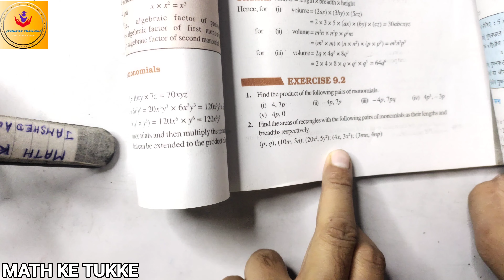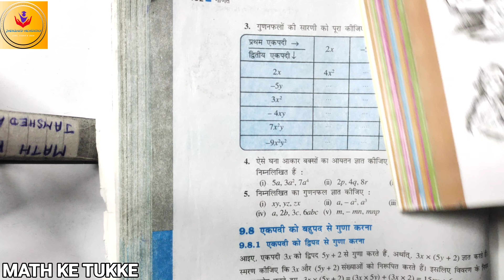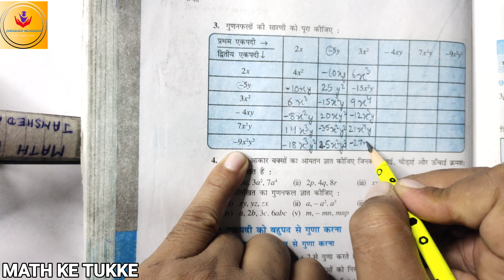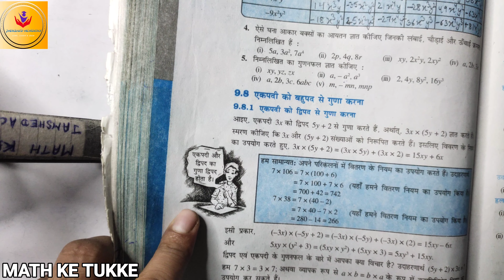Ex.9.2 | 8TH | Q.1 To Q.5 ALL PART | CH.9 | ALGEBRAIC EXPRESSION AND IDENTITIES | IN BOTH MEDIUM 👍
SUBJECT MATH
CLASS 8TH
CHAPTER 9
EXERCISE 9. 2
QUESTION 1 TO 5 ALL PARTS

9.1 INTRODUCTION You began your study of numbers by counting objects around you. The numbers used for this purpose were called counting numbers or natural numbers. They are 1, 2, 3, 4, ... By including 0 to natural numbers, we got the whole numbers, i.e., 0, 1, 2, 3, ... The negatives of natural numbers were then put together with whole numbers to make up integers. Integers are ..., –3, –2, –1, 0, 1, 2, 3, We, thus, extended the number system, from natural numbers to whole numbers and from whole numbers to integers. You were also introduced to fractions. These are numbers of the form numerator denominator, where the numerator is either 0 or a positive integer and the denominator, a positive integer. You compared two fractions, found their equivalent forms and studied all the four basic operations of addition, subtraction, multiplication and division on them. In this Chapter, we shall extend the number system further. We shall introduce the concept of rational numbers alongwith their addition, subtraction, multiplication and division operations. 9.2 NEED FOR RATIONAL NUMBERS Earlier, we have seen how integers could be used to denote opposite situations involving numbers. For example, if the distance of 3 km to the right of a place was denoted by 3, then the distance of 5 km to the left of the same place could be denoted by –5. If a profit of ` 150 was represented by 150 then a loss of ` 100 could be written as –100. There are many situations similar to the above situations that involve fractional numbers. You can represent a distance of 750m above sea level as 3 4 km. Can we represent 750m below sea level in km? Can we denote the distance of 3 4 km below sea level by 3 4 −? We can see 3 4 − is neither an integer, nor a fractional number. We need to extend our number system to include such numbers. Chapter 9 Rational Numbers 20
MATHEMATICS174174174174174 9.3  WHAT ARE RATIONAL NUMBERS? The word ‘rational’ arises from the term ‘ratio’. You know that a ratio like 3:2 can also be written as 3 2. Here, 3 and 2 are natural numbers. Similarly, the ratio of two integers p and q (q ≠ 0), i.e., p:q can be written in the form p q. This is the form in which rational numbers are expressed. A rational number is defined as a number that can be expressed in the form p q, where p and q are integers and q ≠  0. Thus, 4 5 is a rational number. Here, p = 4 and q = 5. Is 3 4 − also a rational number? Yes, because p = – 3 and q = 4 are integers. You have seen many fractions like 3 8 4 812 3,, etc. All fractions are rational numbers. Can you say why? How about the decimal numbers like 0.5, 2.3, etc.? Each of such numbers can be written as an ordinary fraction and, hence, are rational numbers. For example, 0.5 = 5 10, 0.333 = 333 1000 etc. 1.Is the number 2 3− rational? Think about it.2.List ten rational numbers. Numerator and Denominator In p q, the integer p is the numerator, and the integer q (≠ 0) is the denominator. Thus, in 3 7 −, the numerator is –3 and the denominator is 7. Mention five rational numbers each of whose (a)Numerator is a negative integer and denominator is a positive integer. (b)Numerator is a positive integer and denominator is a negative integer. (c)Numerator and denominator both are negative integers. (d)Numerator and denominator both are positive integers. Are integers also rational numbers? Any integer can be thought of as a rational number. For example, the integer –5 is a rational number, because you can write it as 5 1 −. The integer 0 can also be written as 00 2 0 7=or etc. Hence, it is also a rational number. Thus, rational numbers include integers and fractions.
Equivalent rational numbers A rational number can be written with different numerators and denominators. For example, consider the rational  Such rational numbers that are equal to each other are multiplying the numerator and denominator of a rational number by the same non zero integer, we obtain another rational number equivalent to the given rational number. This is exactly like obtaining equivalent fractions. Just as multiplication, the division of the numerator and denominator by the same non zero integer, also gives equivalent rational numbers. For 9.4  POSITIVE AND NEGATIVE RATIONAL NUMBERS Consider the rational number 2 3. Both the numerator and denominator of this number are positive integers. Such a rational number is called a positive rational number. So, 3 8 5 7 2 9,, etc. are positive rational numbers. The numerator of –3 5 is a negative integer, whereas the denominator is a positive integer. Such a rational number is called a negative rational number. So, 539,,785 −−− etc. are negative rational numbers. TRY THESE Fill in the boxes: (i) 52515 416 −=== (ii)396 714 −−=== TRY THESE 1.Is 5 a positive rational number? 2.List five